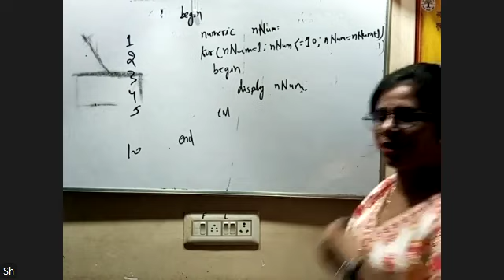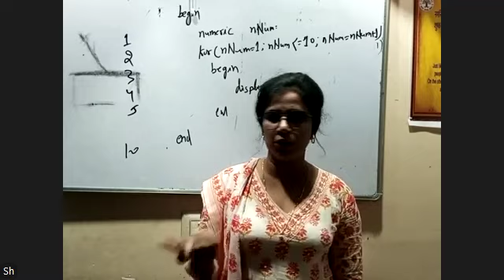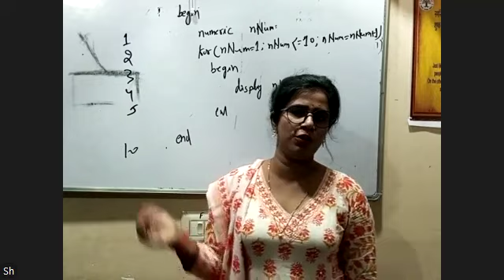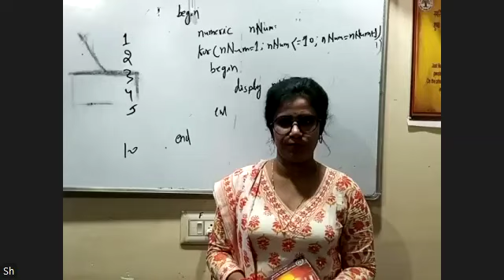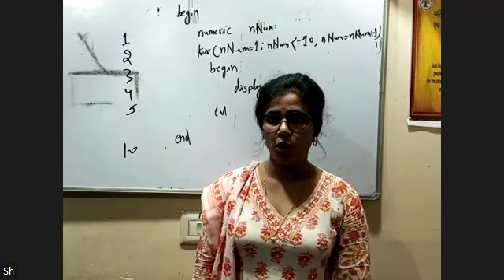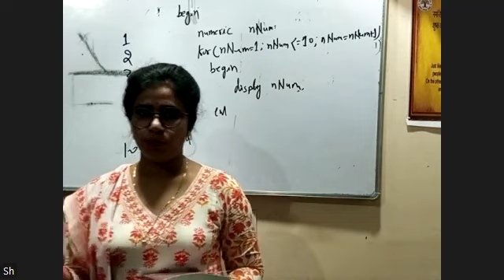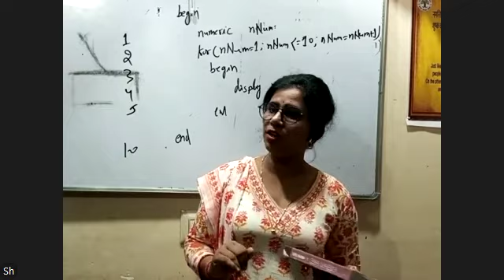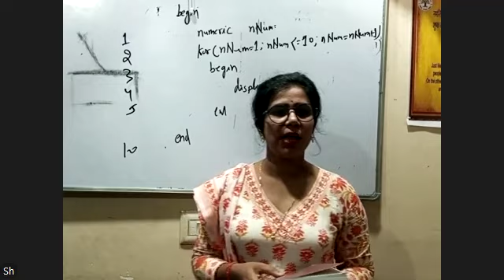OPTIONAL ODIA PART 1 3RD SEP 1ST YR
ମଥୁରା ମଙ୍ଗଳ